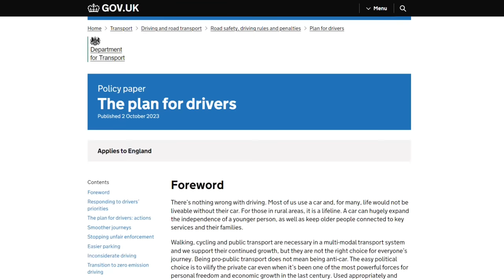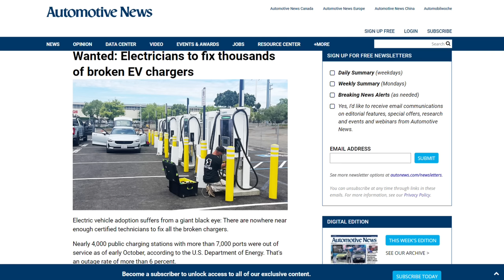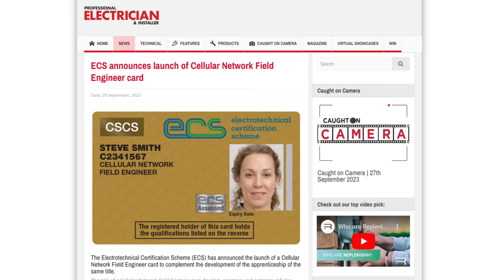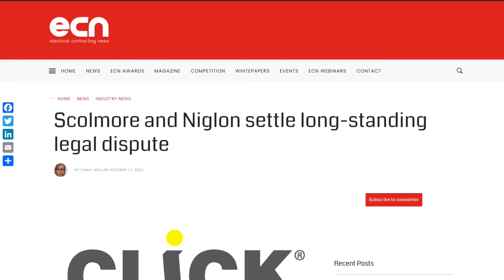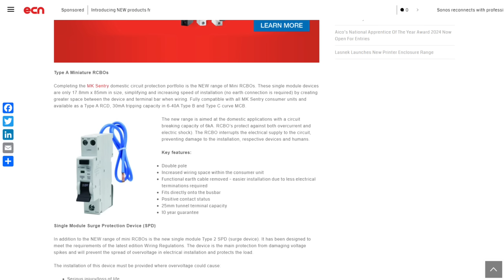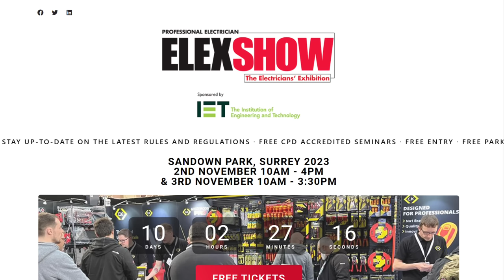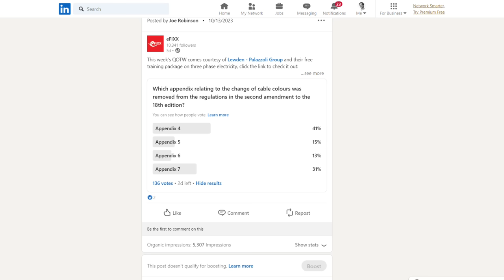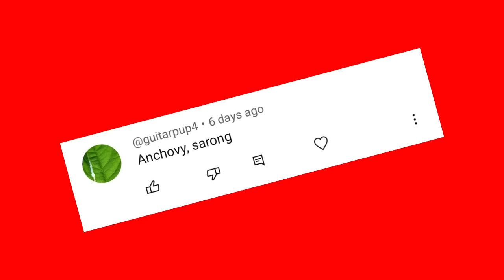Government Unveils New Laws to Speed Up EV Charger Installs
The Government unveils new laws to speed up the installation of EV chargers…

…one wiring accessory manufacturer apologies to another pretending its products were made in the same factory…

And the nation is warned that a way to detect electrical circuit faults… simply smell the fish…

Welcome to Electrical News Weekly in association with The Electric Heating Company, whether you're listening in the van, on-site, or down at the wholesale counter.

Time Stamps ⏱
00:00 Electrical Industry News - Monday 23rd October
00:37 New laws to speed up the installation of EV Chargers
01:35 Large scarcity of EV charger installers
02:57 ECS launches two new cards
03:25 Nation warned to detect electrical circuit faults... simply smell the fish
04:35 Scolmore and Niglon settle long-standing legal dispute
05:13 MK unveils new MK sentry products
05:48 Former electrician develops socket and wall cover plate which eliminates need for re-plastering
06:16 American EV driver charges his electric sports car as if he's using petrol
06:38 Meet the eFIXX team at Elex
06:50 Free training module on the topic of three phase electricity
07:33 Thanks to our premium partners
Show Notes 🗒️